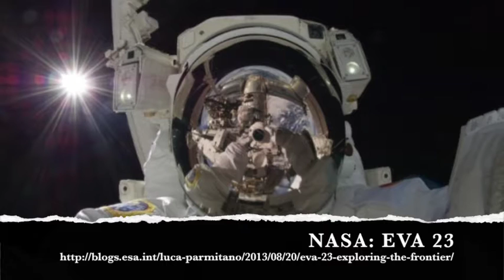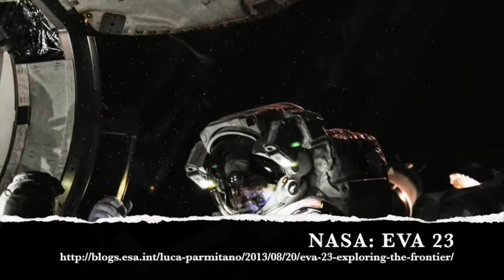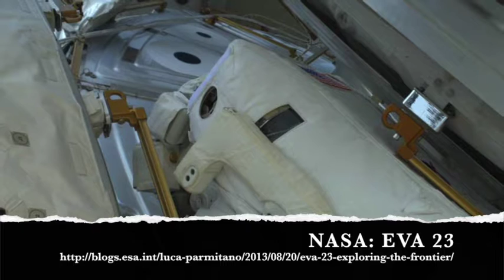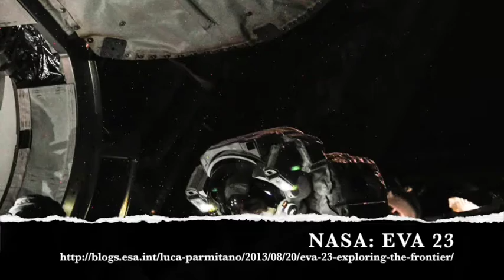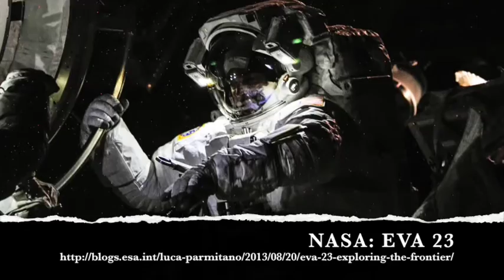Luca Parmitano, NASA EVA23 Exploring the last frontier, while trying not to drown!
Lucas discovered the hard way that space is a harsh, inhospitable frontier and we are aliens, not colonisers! Technology that surrounding us make things appear simple but in space its never simple & perhaps we forget this! In space, its better to never forget! (text2speech) Images copyright NASA, the story is told in Lucas's own words here on his blog,